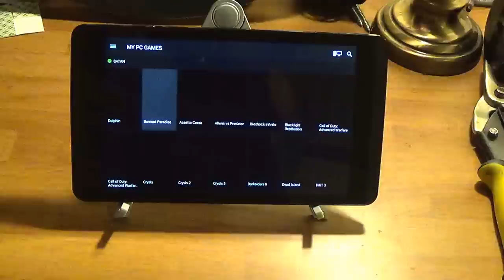Mario kart Wii- Nvidia Shield tablet- Gamestream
Remember this is Gamestream not the native dolphin emulator.